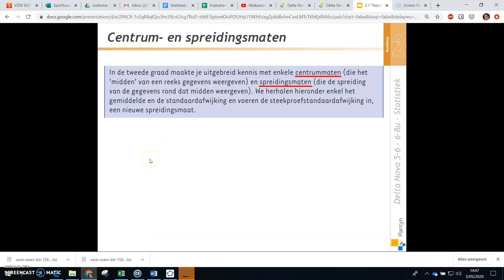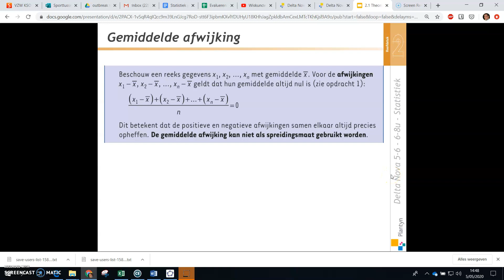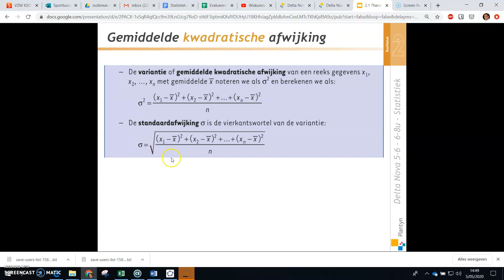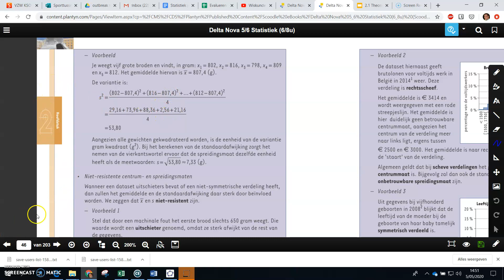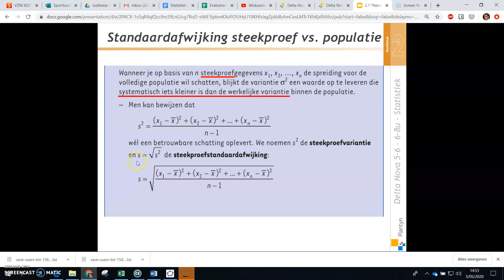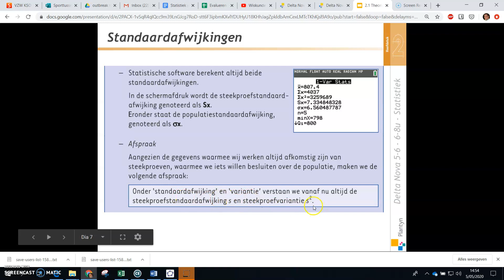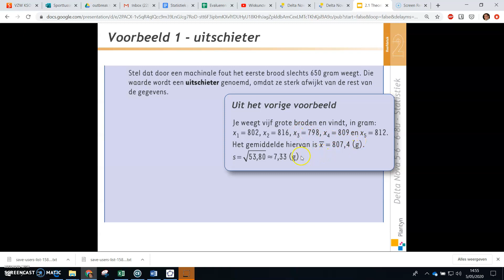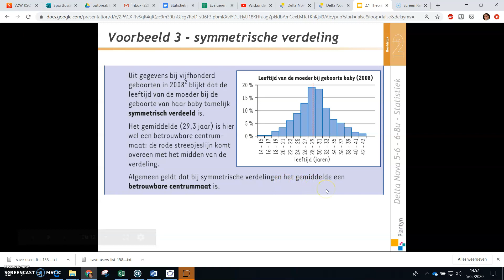H2 p44 48 gem en standaardafw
Statistiek 6/8 H2.1
Deze video is vooral een opfrissing van de begrippen 'gemiddelde' (centrummaat) en 'standaardafwijking' (spreidingsmaat) dat jullie eerder hebben gezien in 2de graad.
Maak eerst p44 oef 1 en bekijk dan de video.